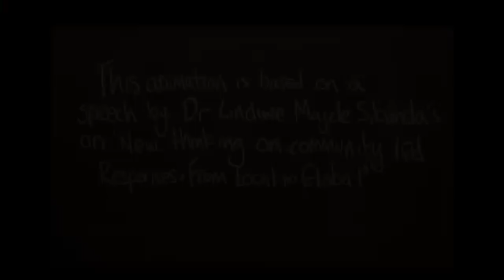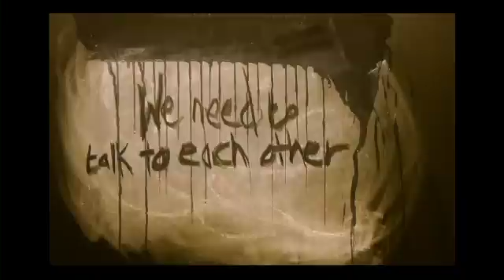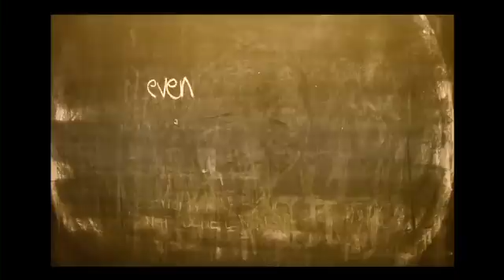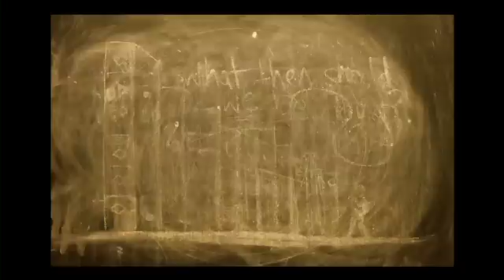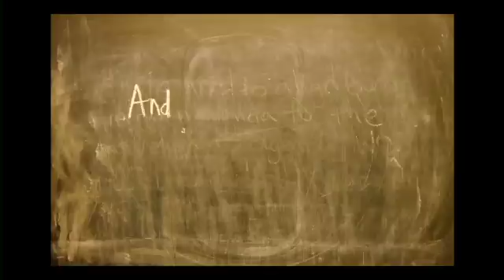How can Africa adapt to climate change?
Animated excerpts from Dr. Lindiwe Sibanda's keynote address on taking community-led responses to climate change to the global level at the 2011 AfricaAdapt Symposium.